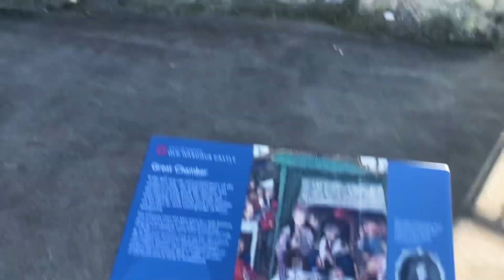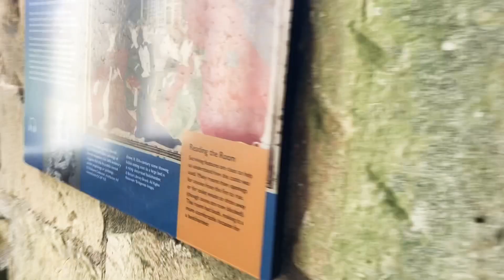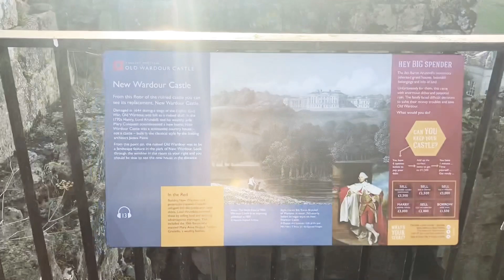Old Wardour Castle 🏰 England